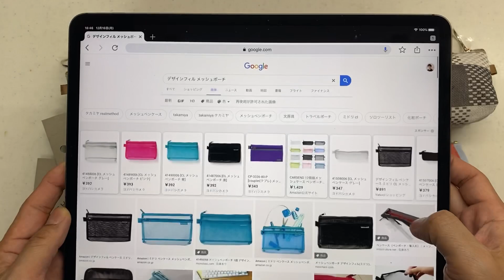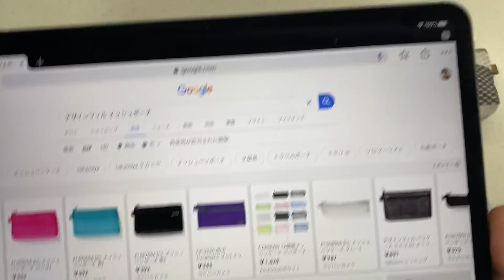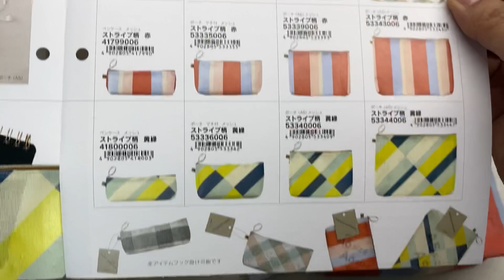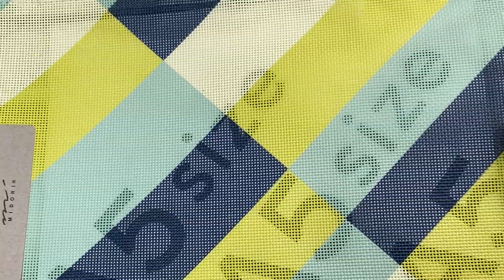メッシュなのに寒くない。独特の透け感が魅力的なポーチ（12/19発売）【文具のとびら】#136【文具王の文房具紹介】ペンケース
ご意見ご感想は下記フォームよりお願いいたします。